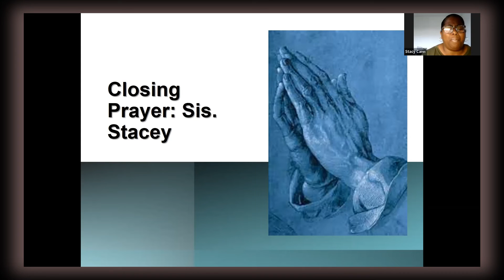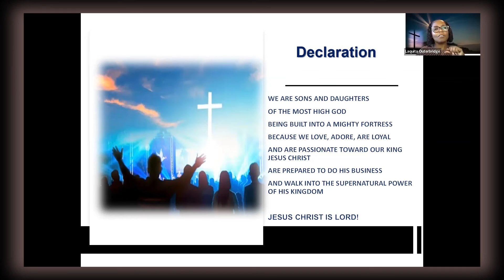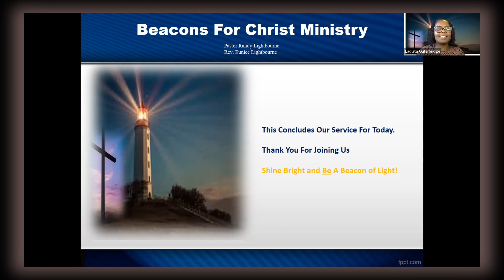BEACONS FOR CHRIST MINISTRY - JUNE 26, 2022 - POST-SERMON CHAT